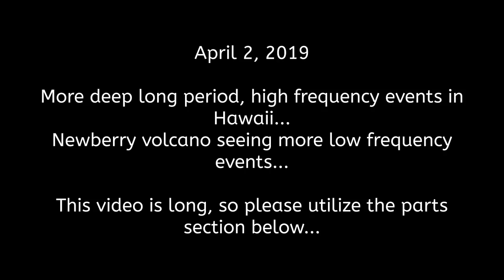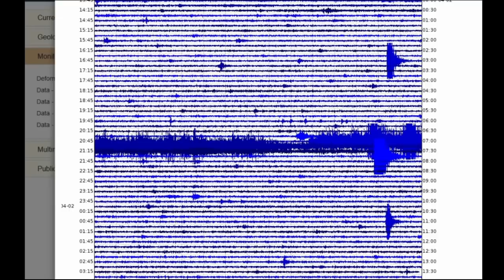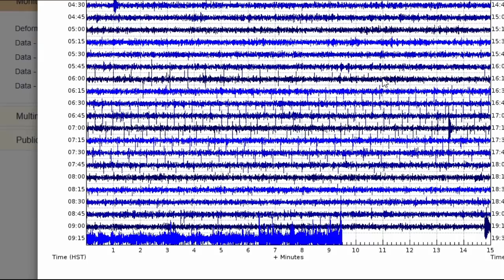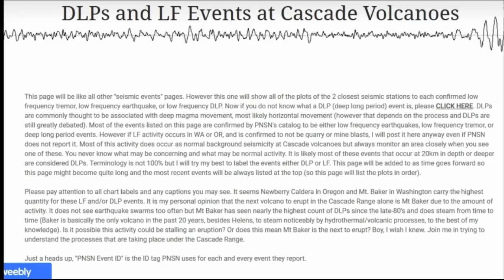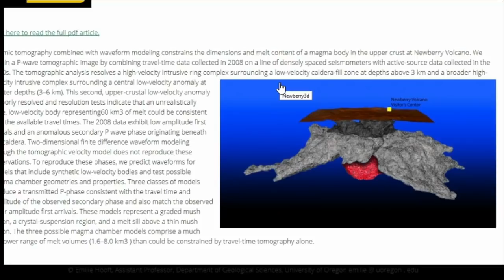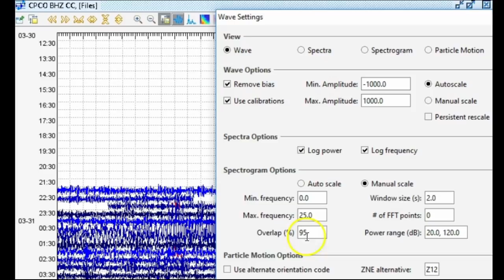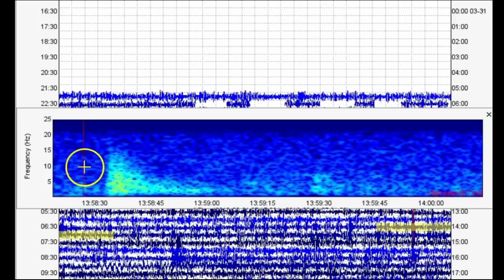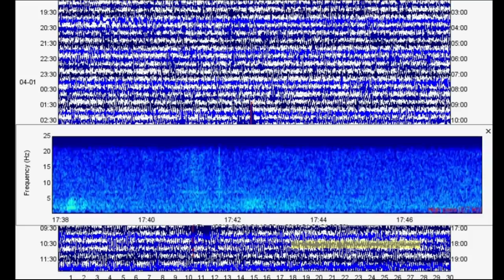Newberry Caldera Volcano Low Frequency Events - Hawaii DLP-HF Events Return Once Again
Please utilize the parts sections below if this video is too long for you. Remember, alot of what I say in my videos are open to additional interpretation and criticism. If there are ever any mistakes please let me know. In this video I blabber about the recent deep long period, high frequency events which continue to plague the Big Island of Hawaii and seem to be happening almost every day now. Also, Newberry volcano in Oregon saw a very small swarm of low frequency events. The swarm was not closely spaced, actually spaced throughout the day, but some of the events were not reported. However PNSN confirmed the reported events for Newberry recently were indeed low frequency events. Waveform/frequency data confirms this as well.

Parts:
00:01 – Intro
01:36 – Hawaii DLP-HF events for March 30
03:06 – DLP-HF events still ongoing
08:02 – Waveform/frequency data for recent DLP-HF events
11:12 – Another one occurred right when I was done recording!
14:39 – More LF events at Newberry Volcano
21:37 – Newberry and it’s magma plumbing
28:46 – Publication on Newberry plumbing system
35:33 – Waveform/frequency data of recent LF events at Newberry
50:40 - Conclusion